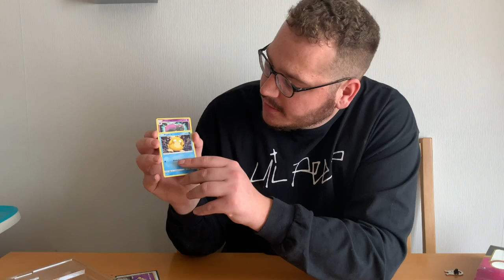HIDDEN FATES PIN PACKS OPENING SHINY PULLS? PART 2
The second part of the hidden fates opening, much better cards than in the first packs! like this video if you think its better than Aiden's please and thanks for watching!